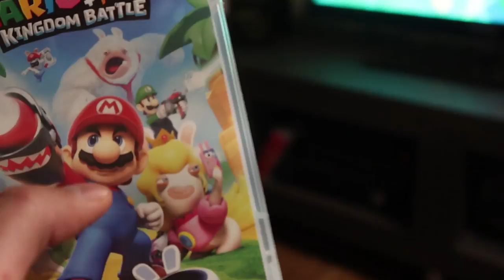IN BAD MET FLAMINGO - VLOG 266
Lush heeft een roze flamingo die er voor zorgt dat er veel schuim in bad komt. Jolien is er helemaal fan van!